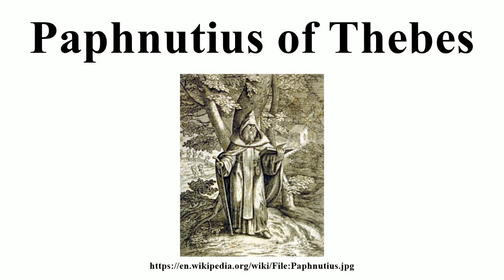Paphnutius of Thebes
Image-Copyright-Info
Image is in public domain
Author-Info:   Anonymus
Image-Copyright-Info